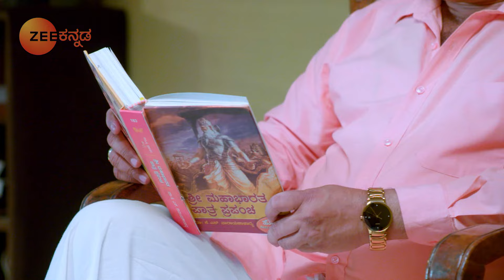ಯಾರ ಅನುಮತಿಯನ್ನೂ ಕೇಳದೆ ಜನನಿಯನ್ನು ಮದುವೆಯಾಗಲು ಕರೆದೊಯ್ದ ಪ್ರೀತಮ್!| Paaru | Zee Kannada | Ep. 340